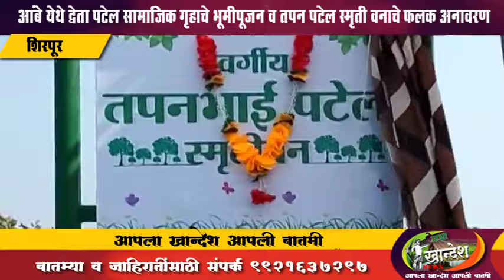शिरपूर । आंबे येथे द्वेता पटेल सामाजिक गृहाचे भूमीपूजन व तपन पटेल स्मृती वनाचे फलक अनावरण थाटात